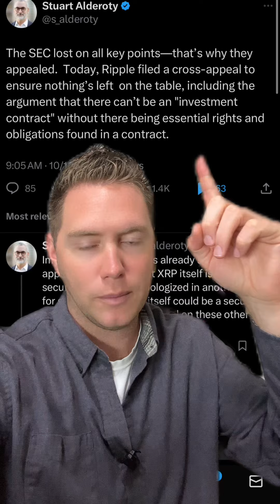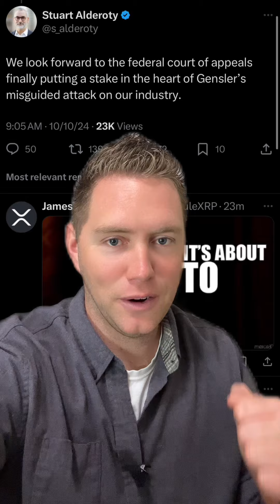Ripple Files Appeal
Are you ready to take advantage of the greatest transfer of wealth in world history?